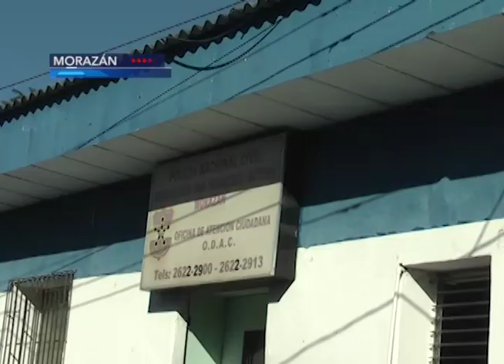PNC de Morazán captura a sujetos por amenazas